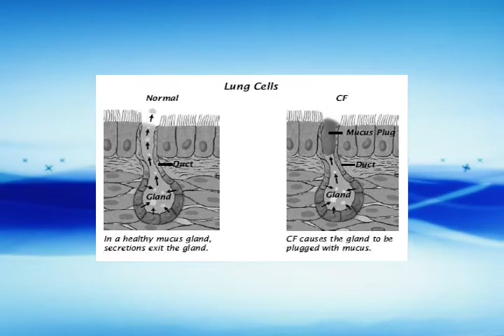Bert Jones Hollingsworth Richards Cystic Fibrosis Golf Tournament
Golf Tournament to benefit Cystic Fibrosis